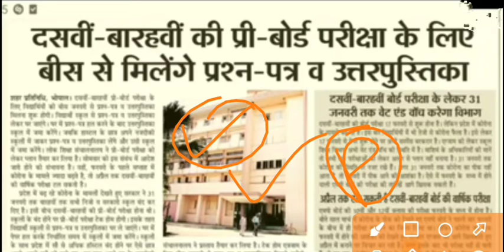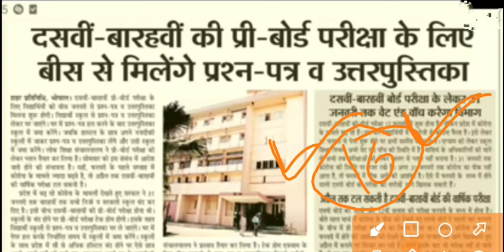Bhopal Samachar:MP परीक्षा 2022 कक्षा 10,12 आज नया आदेश | क्या परीक्षा टालेगी ? MP Board Exam 2022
MP परीक्षा 2022 कक्षा 10,12 आज नया आदेश | क्या परीक्षा टालेगी ? MP Board Exam 2022 Latest News |

Cover Topic
mp board latest news today,
360gyan new video mp board
mp board 9th 11th exam date 2022
360gyan
mp board pariksha hogi ya nahin
mp board exam news 2022 today,
mp school news
gyan 360
mp news today,
mp today news
madhya pradesh news,
mp latest news,
cbse board exam news
mp board news today,
Mp latest news
mp board exam news 2021 todaymp board new update
varshik pariksha 12vi time table
mp board half yearly exam result
 360gya
mp board model paper 2022 m se kitna paper fasega
mp board model paper 2022 big update today
 mp board model paper 2022 imp question
mp board final paper 2022
mp board Breaking news today
mp board big update today 2022
mp board exam 2022 today update
mp board 10th model paper 2022,
 mp board class 12th model paper 2022
 mp board class 10 hindi model paper 2022
 mp board 10th exam date 2022
mp board 12th exma date 2021-22
 mp board 10th 12th model paper download,
mp board exam 2022 class 10
mp board exam 10th time table 2021
mp board exam 12th time table 2022
360gyan  mp board exam latest update
360 gyan mp board 12th exam date 2021-22 mp board pariksha news
Mp exam newsmp board exam date 2022
360 gyan mp board 10th exam date 2022,mp board 12th admit card 2021-22
mp 11th ke paper kab honge
mp class 9th time table 2022
mp 9th ke paper kab honge
mp board 11th class exam date 2022
 mp 9th exam date 2022, mp 10th 12th exam admit card
Mp board exam cancel honge ya nhi